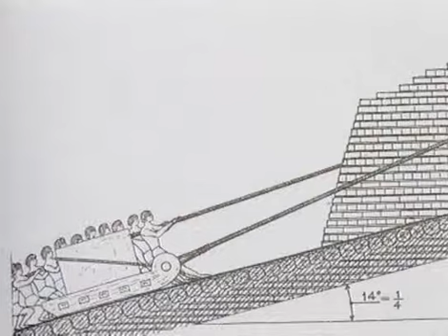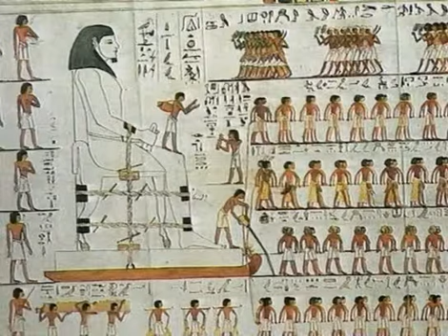Egipto - Tecnología Avanzada - Parte 1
Documental sobre Egipto y su impresionante y avanzada tecnología para su época.